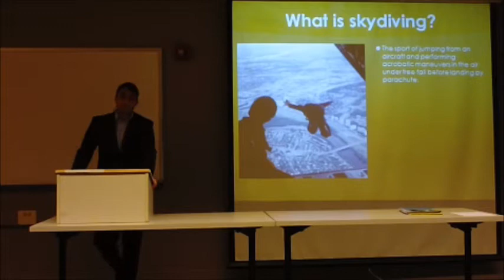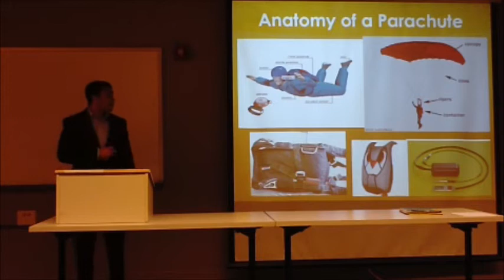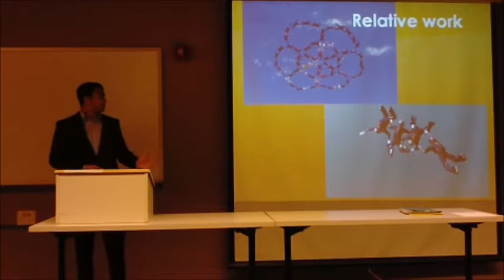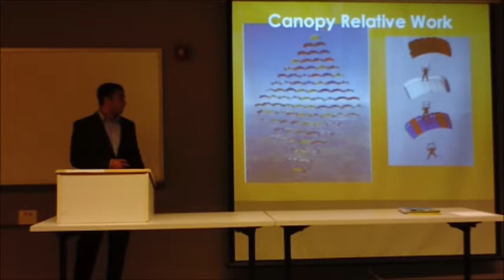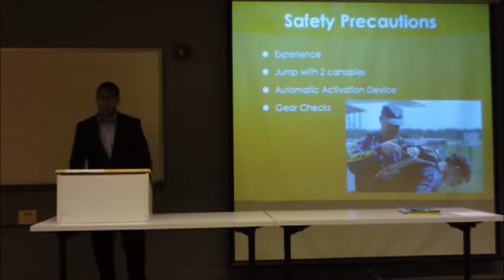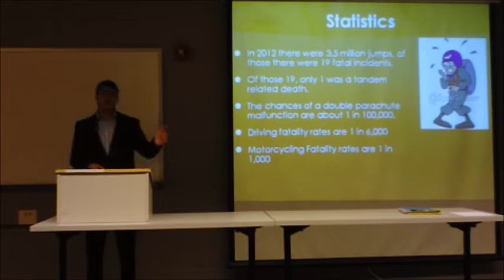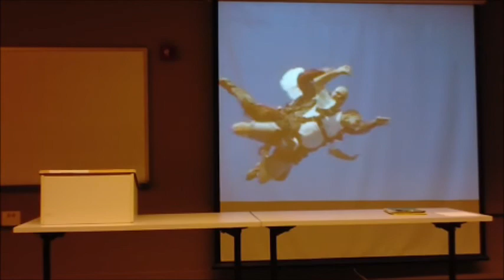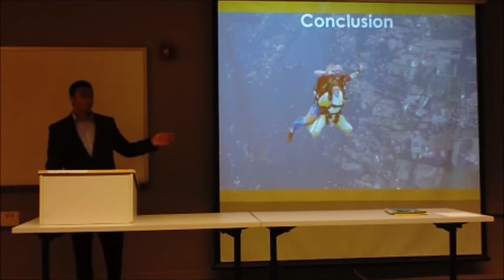MKMG 113 Spring 2013 Sect. 02 DeCasperis Video 1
Presentation by Viraj D'Costa